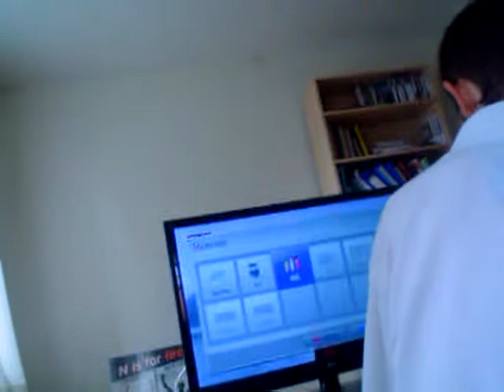MO LETS PLAY IN OWN RETRO ROOM!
OLE THESTRUP DANSER ROCK DANSER RUL DANSER PÅ JIM LYNGVILDS TungE BLå.
KUNO ER DU ENSOM JEG HÅBER DU ER ENSOM.
VEJLE PRODUCTION